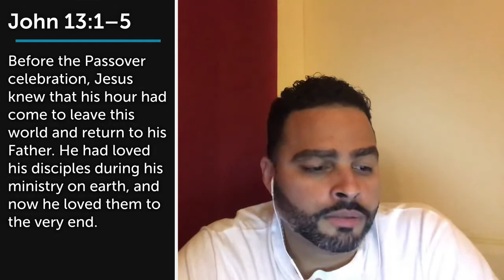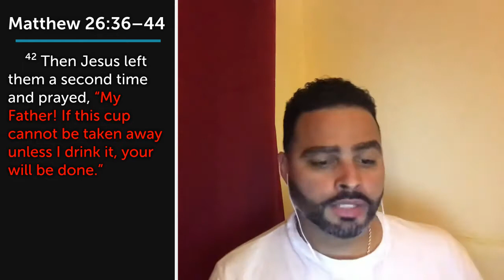Day 4 Holy Week Devotionals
John 13:1–5;  Matthew 26:26–44

Jesus washes his disciples feet, shares the Passover meal with his disciples and then agonizes in prayer in the garden.  These are Jesus' last few hours with his disciples before he's arrested and put on trial.  How he spends them can teach us some things we should be doing as a church.